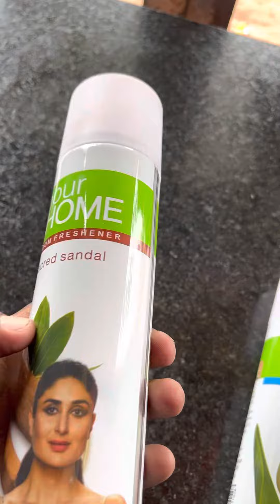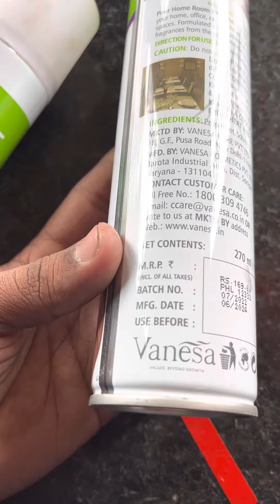Perfume spray for car